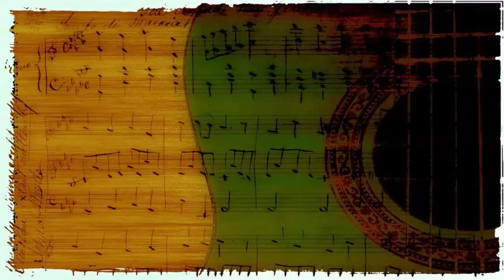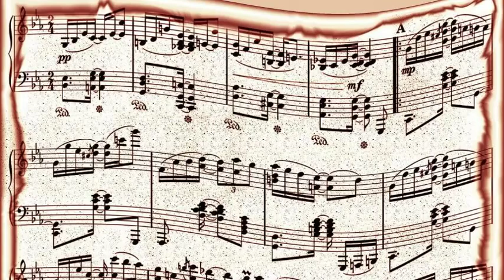Lennie Tristano - Requiem